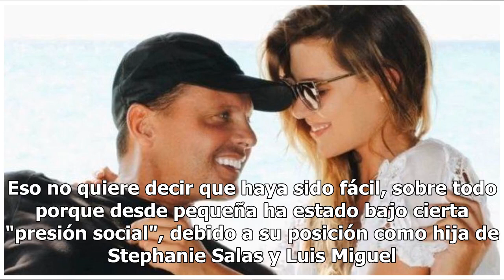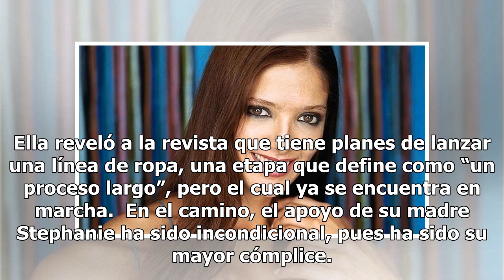En medio de la polémica revelan declaraciones íntimas que Michelle Salas hizo de su padre, Luis M...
En medio de la polémica revelan declaraciones íntimas que Michelle Salas hizo de su padre, Luis Miguel

Instagram @michellesalasb Michelle Salas, hija de Luis Miguel y Stephanie Salas es una joven que ha incursionado en el mundo de la moda y a través de sus redes sociales, podemos percatarnos de los lujos en los que vive rodeada. A pesar de ser una mujer muy joven, tiene muy claras sus metas, las cual...